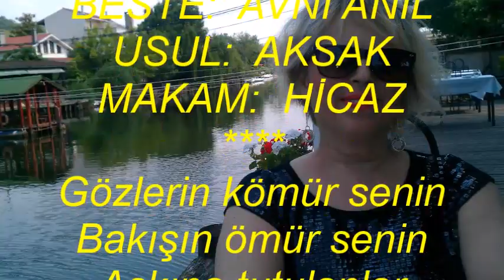Emel İŞCAN-Gözlerin Kömür Senin Bakışın Ömür Senin (HİCAZ)R.G.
SOLİST:
*EMEL İŞCAN*
VİDEOYU YAPAN
*RECEP GAYRETLİ*
GÜFTE:  CEMAL ATAYMAN
BESTE:  AVNİ ANIL
USUL:  AKSAK
MAKAM:  HİCAZ
Gözlerin kömür senin
Bakışın ömür senin
Aşkına tutulanlar
Kahırdan ölür senin
Gönlümü sana versem
Bahçende bin gül dersem
O zaman öldür beni
Başkasına gül dersem.